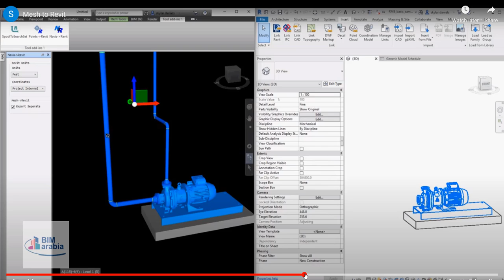Navisworks Nav to Rev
When working out of an Autodesk® Navisworks® model while using Autodesk® Revit  as your design software, Nav to Rev allows a user to instantly transfer geometry and points from Navisworks to Revit in real-time.

Many times, it becomes necessary to reference geometry in a Navisworks model from a file that was not provided to you. With the Mesh Revit functionality you can instantly transfer the selected geometry from Navisworks to the last active Revit View. You also have the option to export all selected objects as one piece of generic geometry in Revit, or you can export each selected object separately.

Have you ever been working with a Navisworks model and had to reference a location in Revit? The Points- Revit tool allows you to instantly reference points used in the measurement tool into the last active Revit view. Simply snap some points using the "Point to Point" measurement tool in Navisworks, then select the "Points-  Revit" button in the ribbon.

Pre-requisite: Both Revit and Navisworks need to be installed on your machine to transfer the points or geometry from Navisworks to Revit.